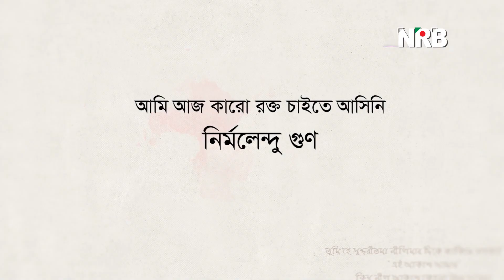সুবচন : স্বাধীনতা দিবসের বিশেষ আয়োজন ২০১৯ : আবৃত্তিকার মানিক চন্দ